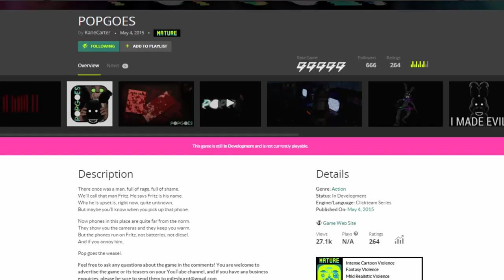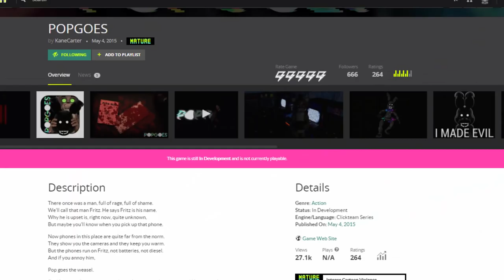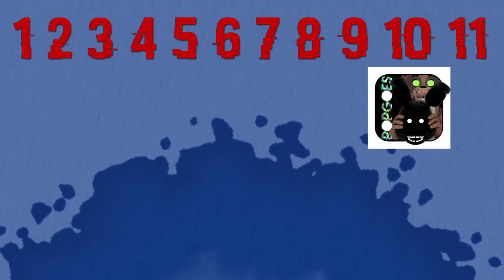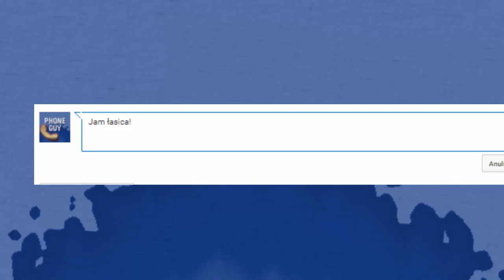POPGOES - fangame Five Nights at Freddy's [PL/ENG]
POPGOES dostaje REBOOT i staje się oficjalnym FNaFowym spin-offem (wciąż niekanonicznym).
Stary POPGOES też jest spoko. Ściągaj i graj tutaj